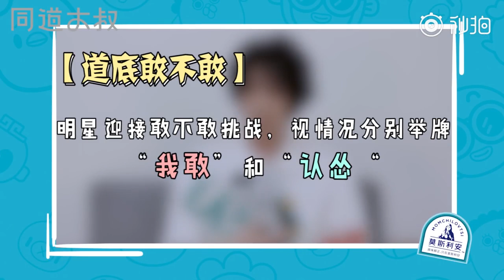20190912《你好明星》本期水瓶座嘉宾华晨宇：演唱会要和歌迷牵手唱歌？Hua Chenyu